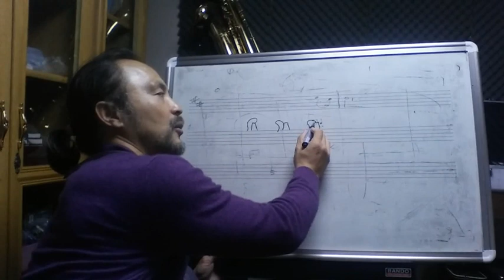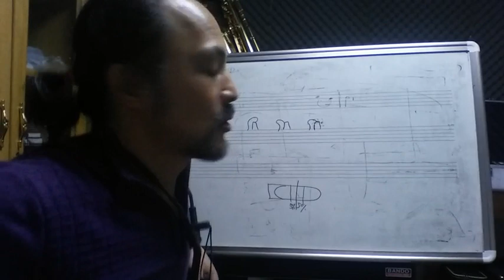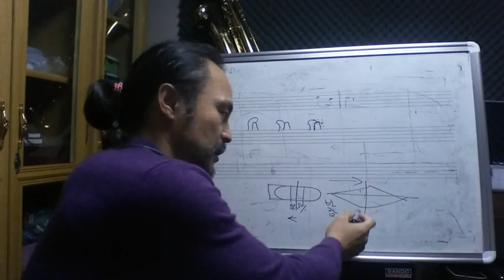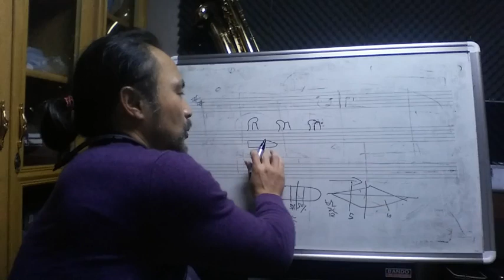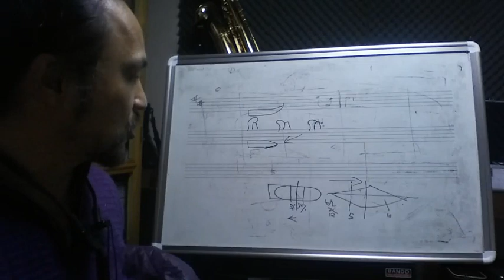팻립 싱글립 2015년 촬영분 - 저마다 자기의 것이 옳다 하고....환타김